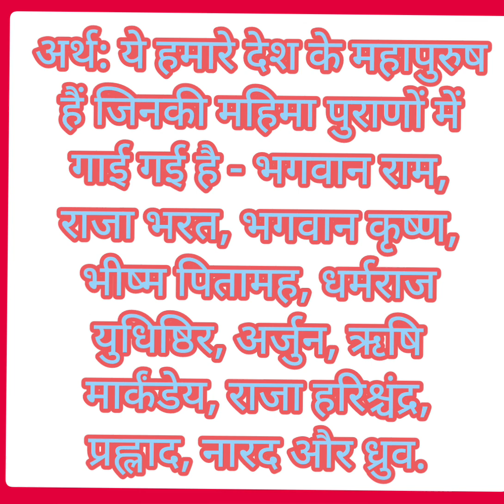एकात्मता स्त्रोतम् श्लोक क्रमांक :- १२